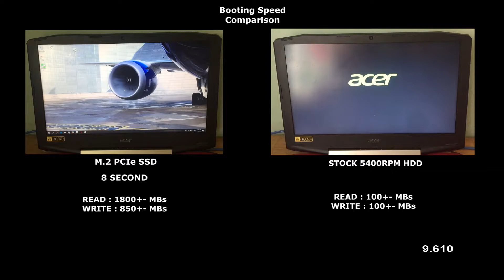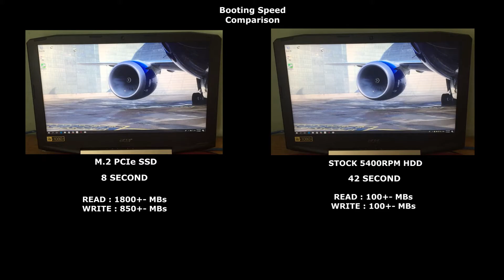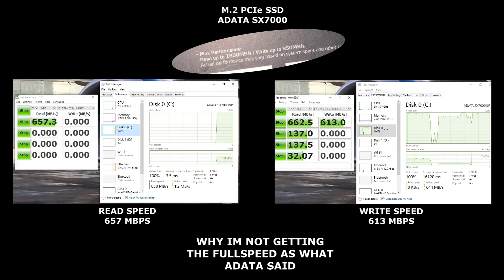Acer VX15 with ADATA M.2 SX7000 NVMe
Test out the M.2 SSD by ADATA model SX7000 NVMe PCIe with Acer VX15 laptop. All the results were recorded and run several times to get the closest real time read and write speed of the SSD.

According to the spec stated by ADATA, it could reach up to 1800MBPS read speed and 850MBPS for the write speed. All I achieved was not even reaching 1GBPS of reading at all. Currently searching for any possibilities for driver conflict or maybe a product scam.

Nevertheless, Acer VX15 do support the latest X4 PCIe M.2 SSD, just that the speed configuration is not yet to be solve why.